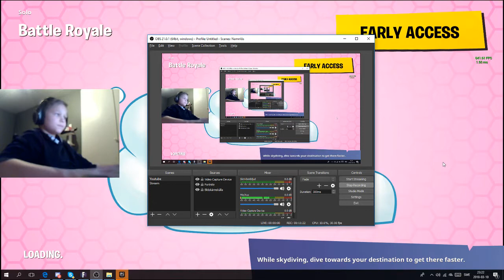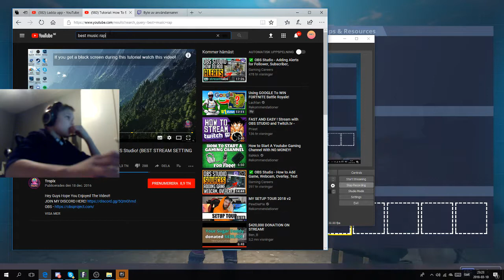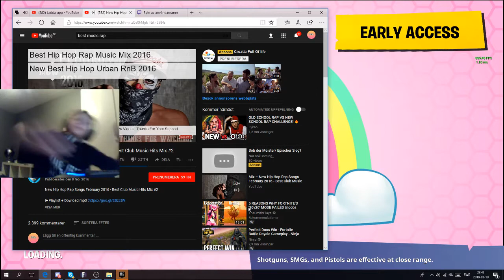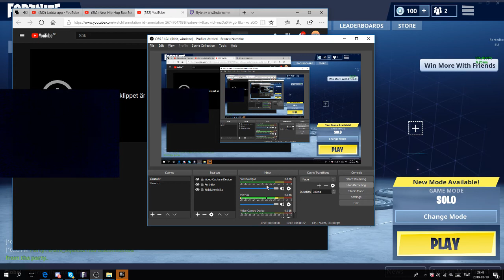Hej körde nåra games och gick ganska bra!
Hoppas att ni gillade videon!! Ni kan även gilla dela kommentera videon om vi vill! HA EN GO DAG!